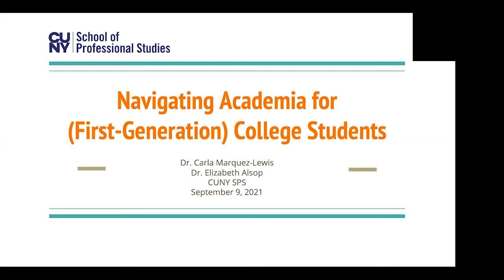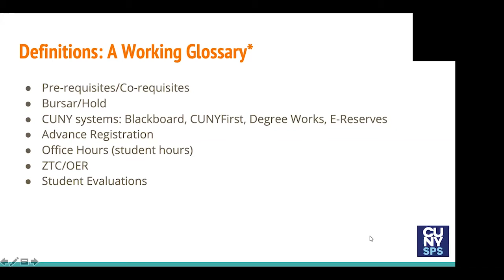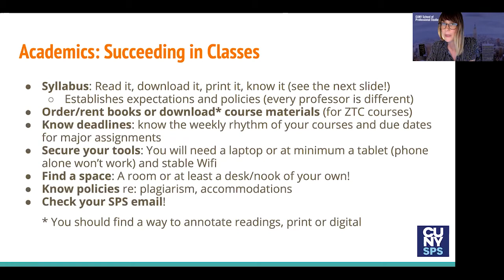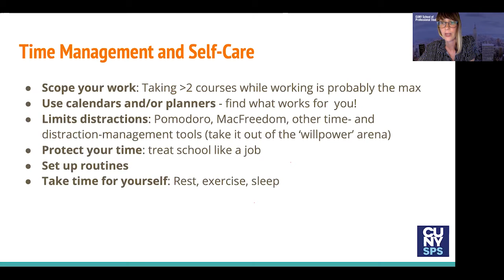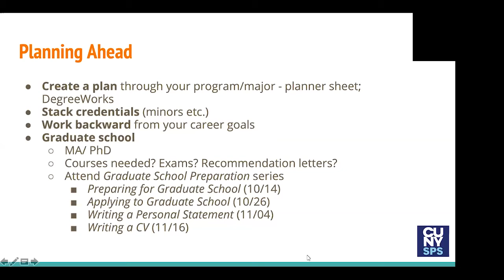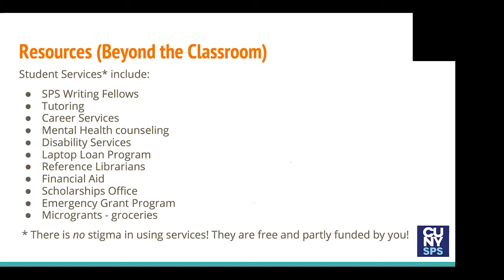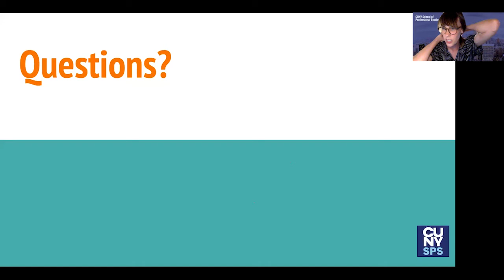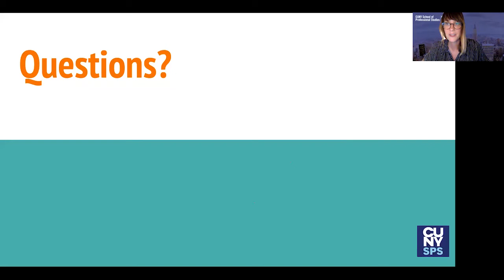Navigating Academia for First Gen College Students | CUNY SPS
First generation college students deal with myriad hurdles throughout their college careers. Dr. Carla Marquez-Lewis (Director, Psychology Program) and Dr. Elizabeth Alsop (Director, Communication & Media Program) team up for a conversation about these hurdles, strategies/tools for successfully tackling them, and what research has to say about these issues. While the talk is geared toward first generation college students, the information is helpful to any student and all students are welcome to attend.